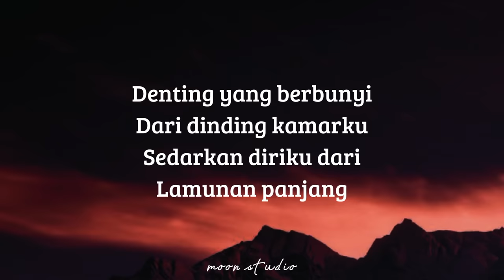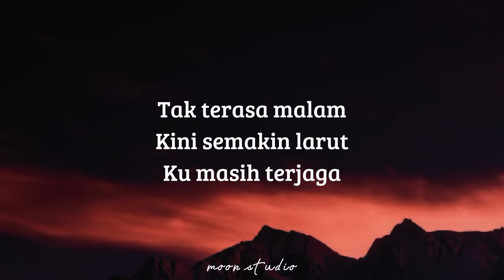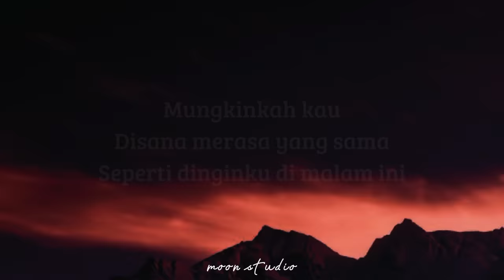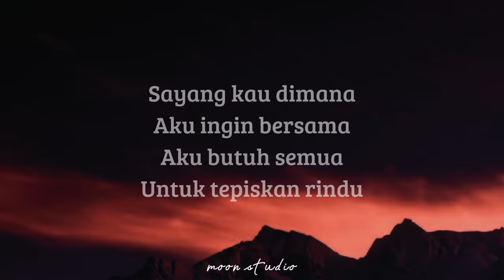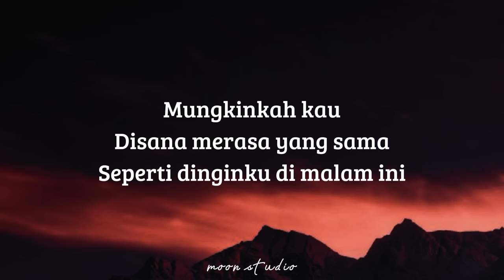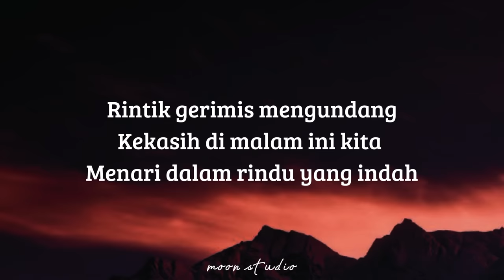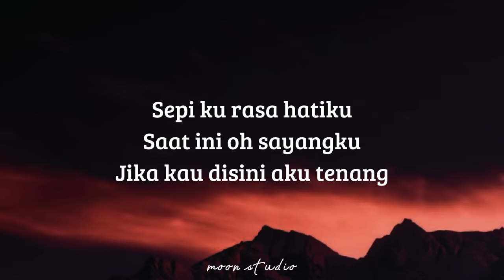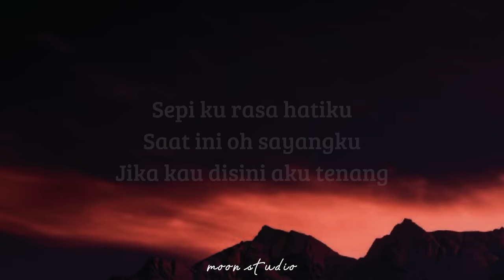FADHILAH INTAN - Denting ( Lyrics )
🎶 Title : Denting
🎙️ Singer : Fadhilah Intan
📸 Wallpaper : Pinterest